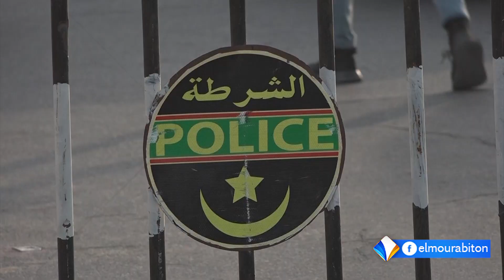بعد علان وقف جلسات محاكمة الرئيس السابق أطراف الدفاع تتبادل الاتهامات من جديد...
تقرير : عبد الله الحاج سيدي